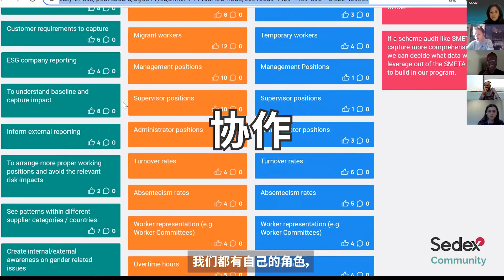Sedex Community Video - Chinese Subs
The Sedex Community Video with Chinese Subtitles.
Learn more about the power of community and the Community Engagement Programme.